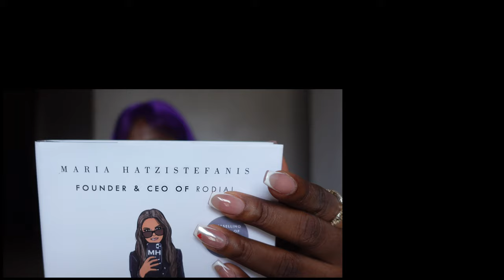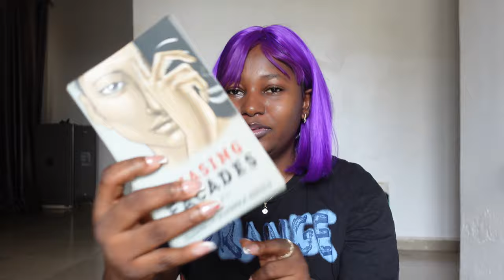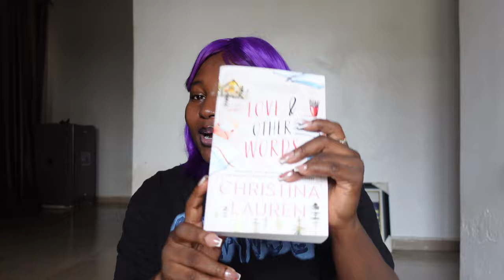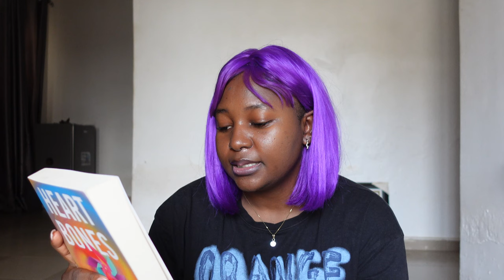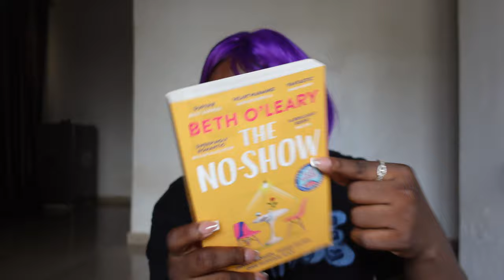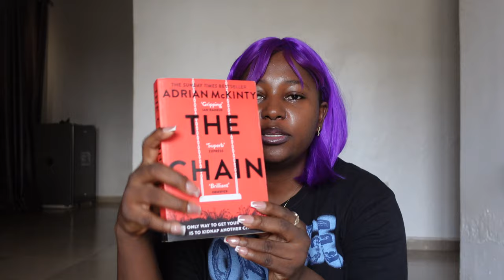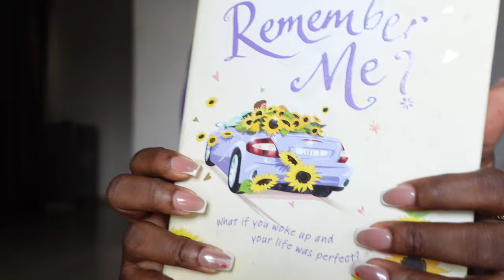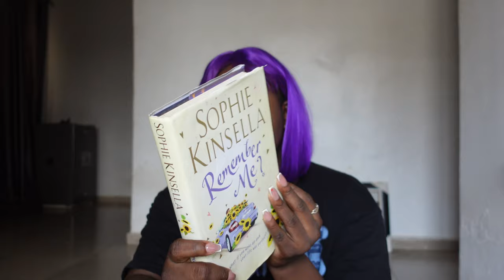July TBR | TBR Jar Picks My July Reads 📚, Love and other words, Heart Bones...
Book Review -